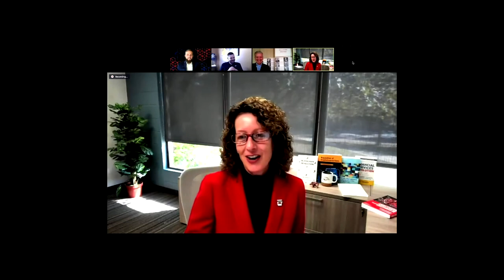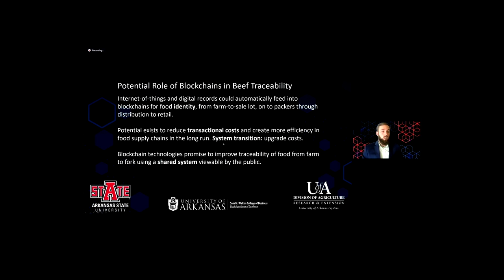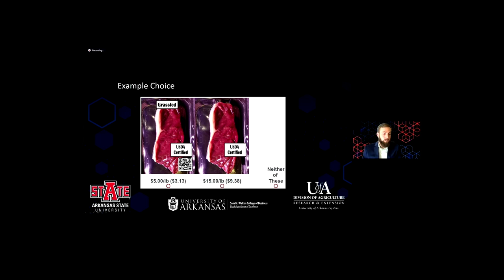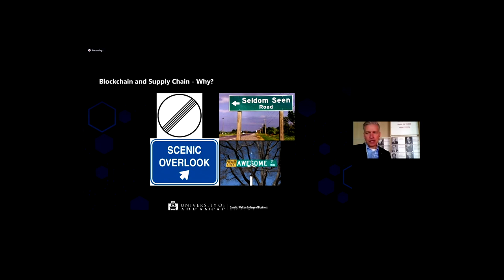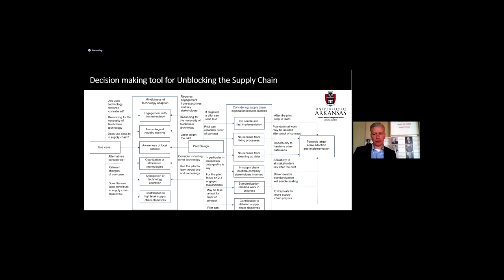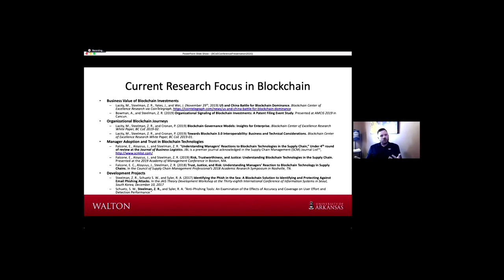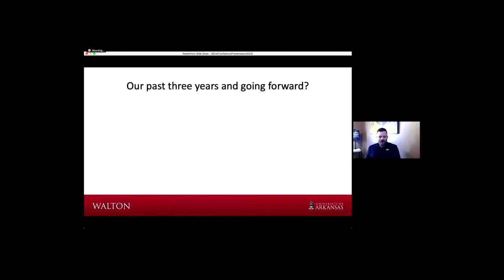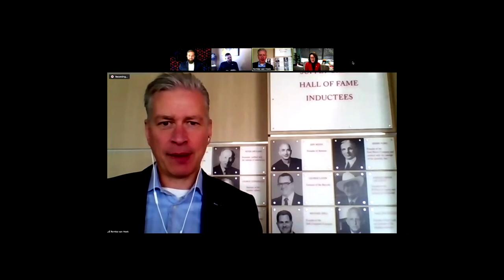U of A Blockchain Research: Meet the Blockstars | 2020 Blockchain For Business | Walton College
A Breakout Session with Dr. Zach Steelman, Dr. Remko Van Hoek and Dr. Aaron Shew representing the Sam M. Walton College of Business at the University of Arkansas.